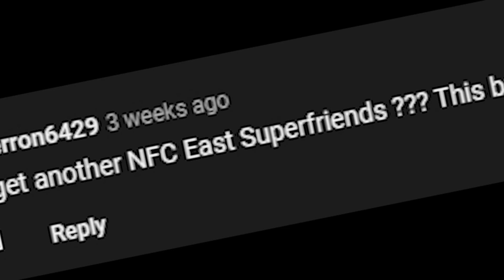WE’RE BACK!! SUPERFRIENDS RETURN! giants 🔥🔥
You already know! We'rebaaaaaaack!
Superfriends channel Link;
Baddog is a passionate fan who was born, and raised in the state of New York! I am A HUGE sports fan.
Baddog has a very strong, passionate, roller coaster ride of emotions personality which can sometimes lead to rant and rage videos, about his favorite teams, which many seem to enjoy. This channel is that of a fan, and nothing else.
My videos are done from that of my own perspective and views as a fan. I am a HUGE New York Yankees, New York Giants, & New York Knicks fan.
I do video, and live stream content covering The New York Yankees, New York Giants and Los Angeles Lakers, which has also lead to the nickname "LakerDog".
You may ask yourself,  "If Baddog is a Knicks fan, why does he do Los Angeles Laker content?"
The Reason for this is because I have a family,  and because of my work, and gym schedule, streaming all of The Knicks games would be impossible, so I began covering The Lakers in late 2018, because most of their games are played at 9:00PM EST, or later.
Hopefully you guys & gals will find my content enjoyable and will continue to come back for future content!